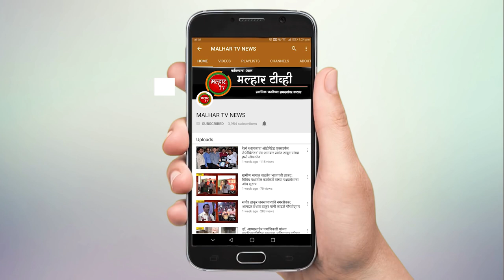malhartvnews | भाजपची प्रदेश कार्यकारणी जाहीर !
malhartvnews at panvel | भाजपची प्रदेश कार्यकारणी जाहीर;
माजी खासदार लोकनेते रामशेठ ठाकूर यांची महाराष्ट्र प्रदेश कार्यसमितीच्या विशेष निमंत्रत सदस्य पदी तर विक्रांत पाटील यांची प्रदेश युवा मोर्चाच्या अध्यक्ष पदी नियुक्ती !